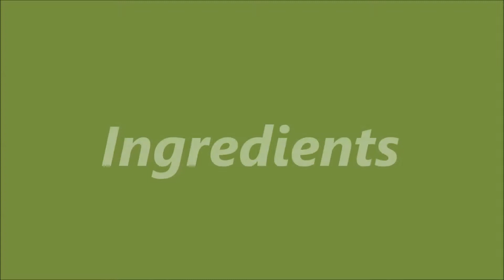Dosa Batter Recipe | Dosa Pindi | Perfect Dosa Batter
Hi Friends, in this videos I have shown how to make Dosa Batter Recipe  . Please try this recipe at your home and share your feedback through comments.

Aloo fry recipe for dosa

Onion chutney for dosa & Idly

Palli/Peanut chutney for dosa